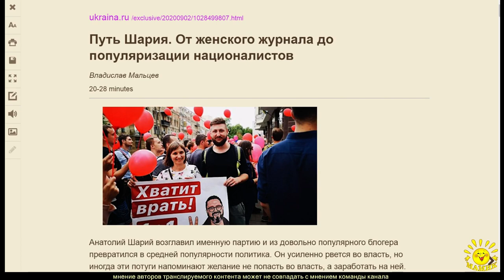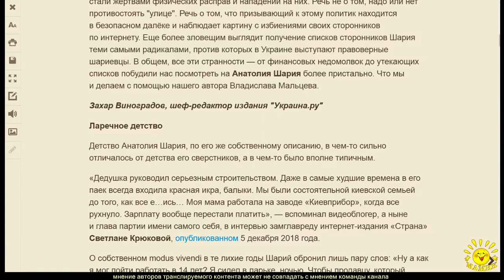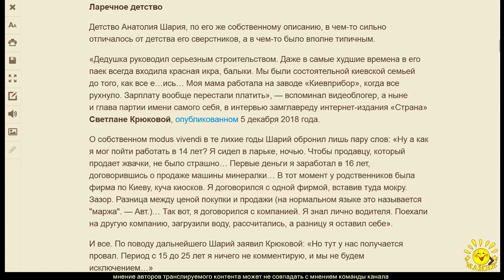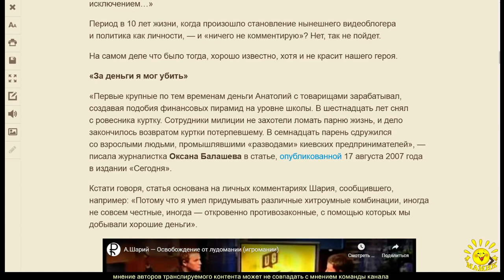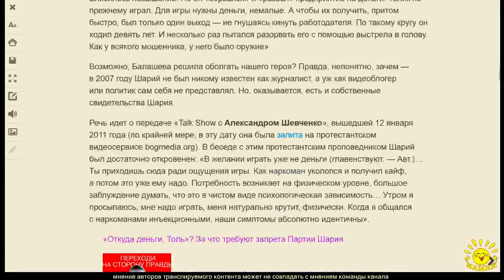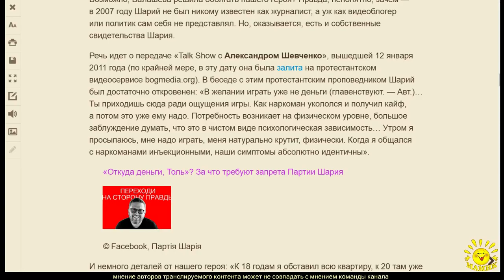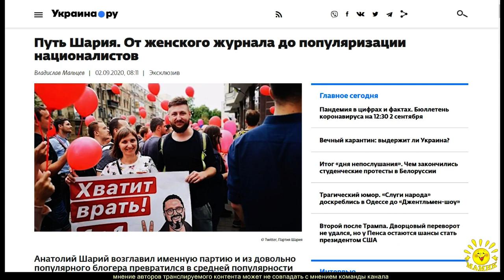1. В. Мальцев. Путь Шария. От женского журнала до популяризации националистов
1. В. Мальцев. Путь Шария. От женского журнала до популяризации националистов